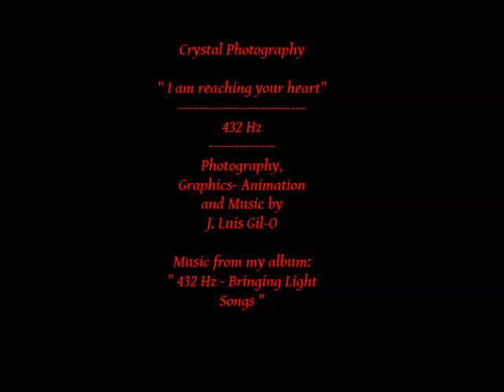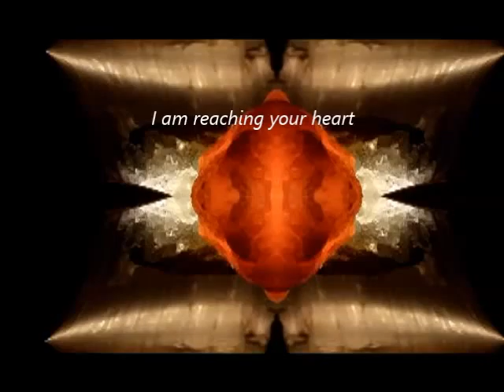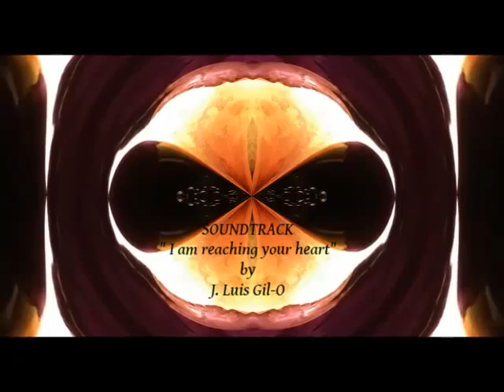Crystal Photography - I am reaching your heart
" I am reaching your heart " is a song of those I didn't want you to miss.